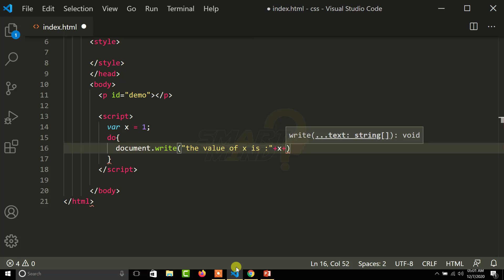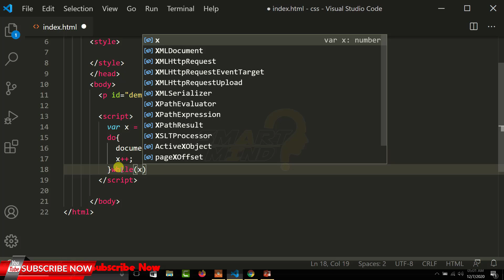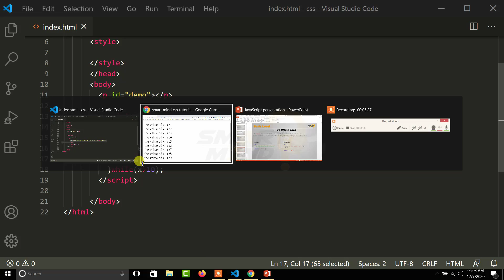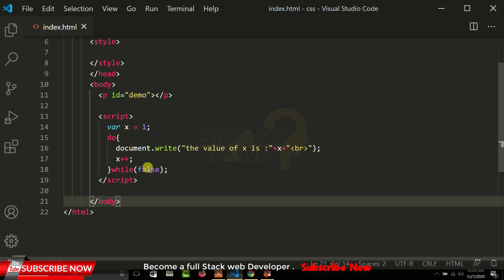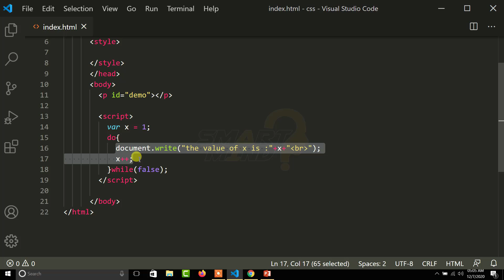Do while loop in Javascript for beginner in hindi by smart mind #45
About Video : in this video i will tell you about how to use do while loop in javascript in hindi language for beginners by smart mind. if you want to know more about how to use do while loop and what is do while loop in javascript. so watch this video till end carefully. lets start right now.